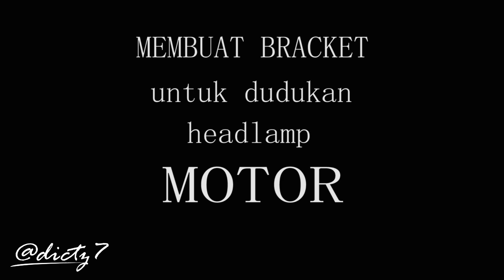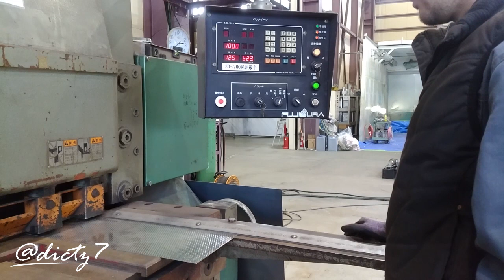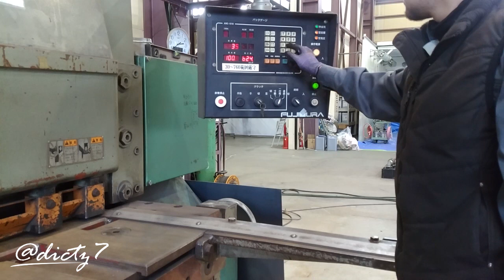MEMBUAT DUDUKAN LAMPU MOTOR | HANDMADE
Diminta teman untuk membuat dudukan lampu motor jadulnya.